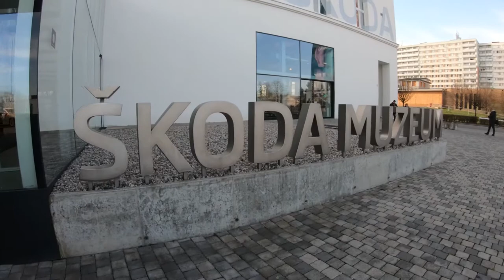my Trips - Skoda Museum, Mlada Boleslav, Czech Republic (2019) 🇨🇿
A short tour of Skoda Museum in Mlada Boleslav Czech Republic.
Walking around the museum you can see and understand the history of Skoda.